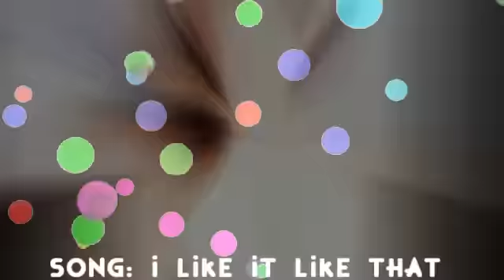I like it like that! ✿ SG.MC.1D.AG.TS. // {I'M... BACK?!}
NEW VIDEO!
Although I uploaded a few weeks ago, I'm counting this as my first official
'back to editing' video. I got a little inspiration, and I was satisfied with the result
of this video, which made me realize that I do miss editing. I'm not joining any
collab or tutorial channels, because I think that's what drove me away, all the pressure
from making tutorials & collabing. Comments are back up, and I have a new and improved channel so you can check it out there!

Anyways I hope you like this video, I worked really hard on it, and personally I'm
pleased with the results, idk, what do you guys think? :)

Coloring: Made by me.
Manips: None
Song: I Like it Like That - Hot Chelle Rae ft. New Boyz
Inspiration: xQueenBProductionsx
Credit: Sparkle (I used one or two from xYellowMuffinsx)